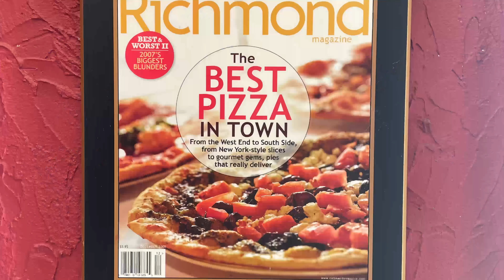Arianna’s Italian Grill & Pizza | Margherita Pizza Review |Richmond, VA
Continuing on our East Coast pizza road trip, we found a quaint little Italian pizzeria in Richmond, VA with a very familiar name… ARIANNA’S Italian Grill & Pizza!

We HAD to check it out, and boy are we glad we did…

We got a large margherita pizza and it was amazing! If you’re ever in the Richmond area, we highly recommend getting a margherita pizza from Arianna’s Italian Grill & Pizza.

Watch today’s video to see our reactions when eating this for the first time and hear our thoughts.

➡️ Follow our journey around the world as we discover the best and worst pizzas